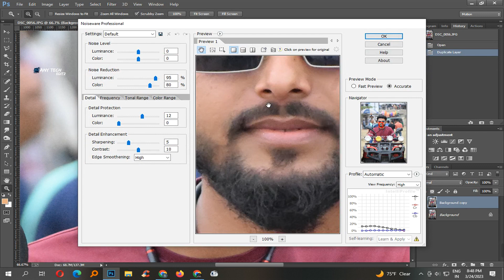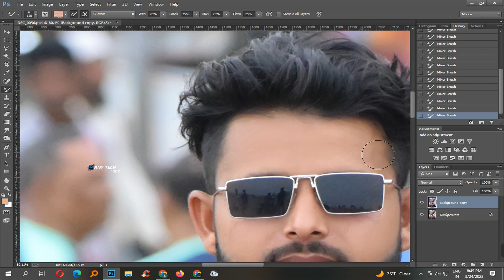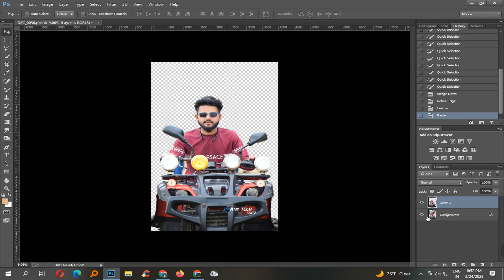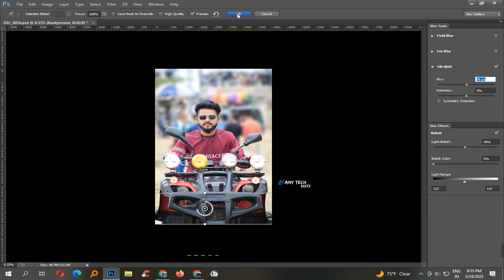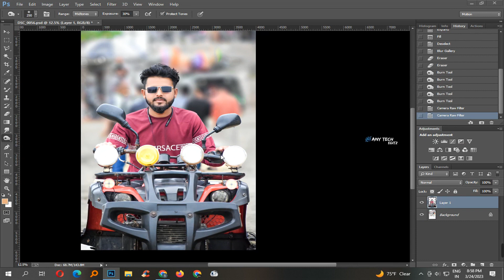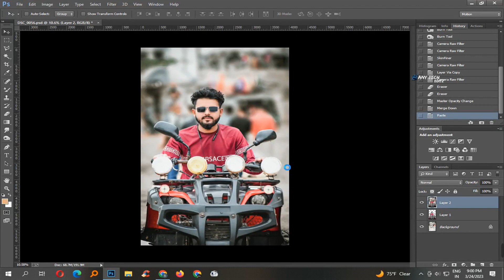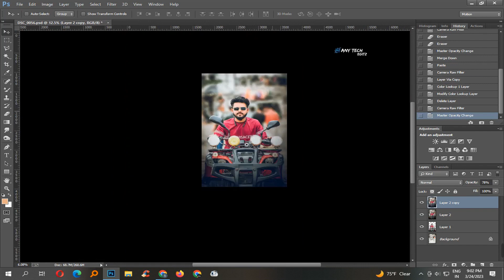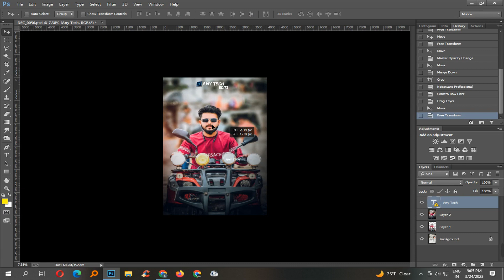কিভাবে সহজে ছবি রিটাচিং করবেন - বাংলা ২০২৩ | Professional Photo Retouching Tutorial 2023 - ANY TECH